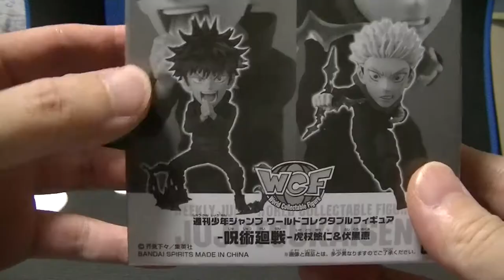呪術廻戦 ジャンプ紙面応募者全員サービス ワーコレ【ワールドコレクタブルフィギュア】の 虎杖悠二と伏黒恵を開封します！ jyujyutukaisen